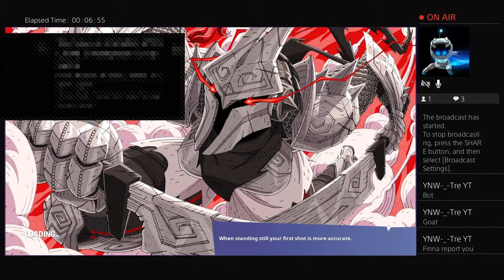hoofed_thought6's Live PS4 Broadcast